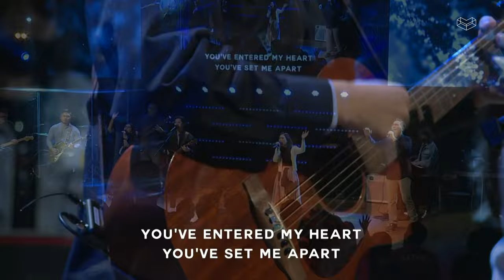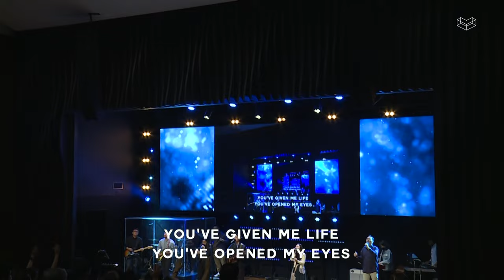Thank You Jesus For the Blood (Charity Gayle) – Josiah Yang | Cornerstone Worship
Thank You Jesus For the Blood - Charity Gayle (Lyrics)

I was a wretch I remember who I was
I was lost I was blind I was running out of time
Sin separated the breach was far too wide
But from the far side of the chasm
You had me in Your sight

So You made a way across the great divide
Left behind Heaven's throne to build it here inside
There at the cross You paid the debt I owed
Broke my chains freed my soul
For the first time I had hope

Thank You Jesus for the blood applied
Thank You Jesus it has washed me white
Thank You Jesus You have saved my life
Brought me from the darkness into glorious light

You took my place laid inside my tomb of sin
You were buried for three days
But then You walked right out again
And now death has no sting and life has no end
For I have been transformed by the blood of the Lamb

There is nothing stronger
Than the wonder working power
Of the blood the blood
That calls us sons and daughters
We are ransomed by our Father
Through the blood the blood

Thank You Jesus For the Blood - Charity Gayle
Bryan McCleery | Charity Gayle | David Gentiles | Elisha Albright Hoffman | John Hart Stockton | Ryan Kennedy | Steven Musso